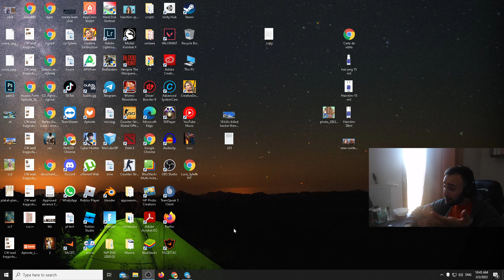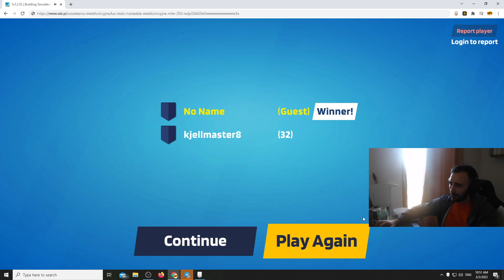1vs1.LOL a few rounds...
Sorry, my mic was off...